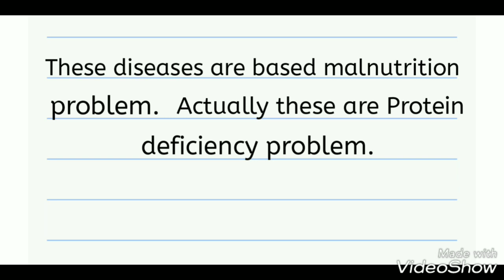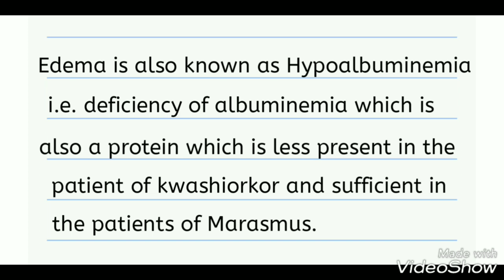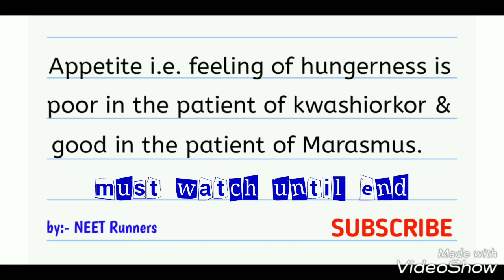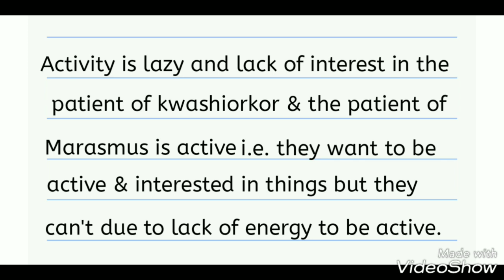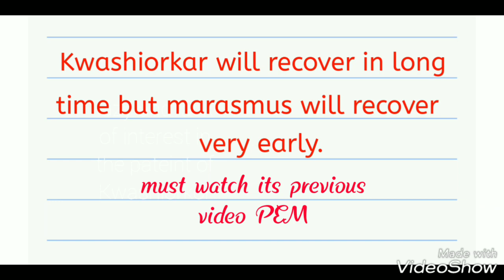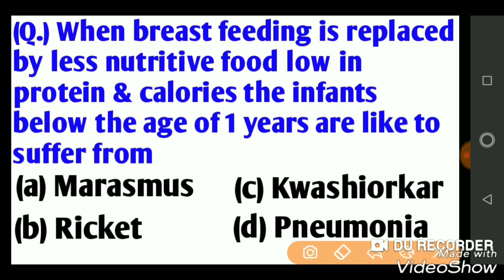PEM :- Difference between Kwashiorkar & Marasmus (by NEET Runners)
NCERT KE BASIS PE USSE KUCHH JYADA#
This video contains the details about  PEM   also difference between Kwashiorkar & Marasmus.
                     I hope you all guys understood this video . If you have any doubt related to this topic then plz put that in the comment box I'll short out your problem.

Must watch with audio because you may learn more thing than the note available in video.

                            for
                                                   & SUPPORT